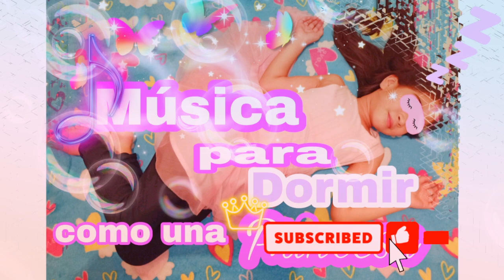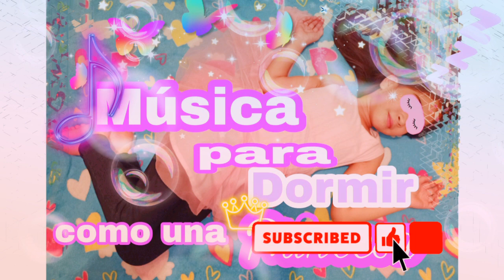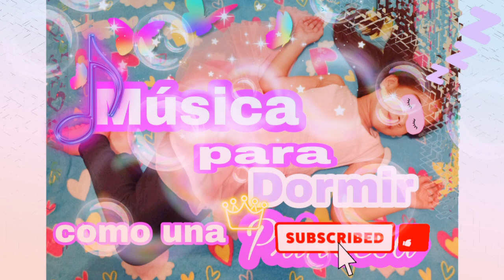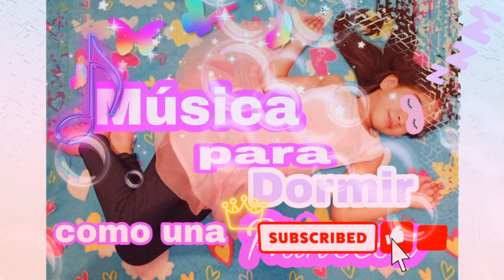Música para dormir princesas y príncipes / super relajante/ sueño profundo es posible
Hola princsuritas, ¡bienvenidos a mi canal yo soy Dilia princ y bienvenidos a mi canal

paso por acá para recomendar esta música para reproducir y repetir las veces que quieres dormir con un@ princ, como una bebé!.

Música para dormir princesas y príncipes / super relajante/ dormir profundamente es posible

Canal Mi Princesa Mundo Real

Les quiero muchos mis youprinc!